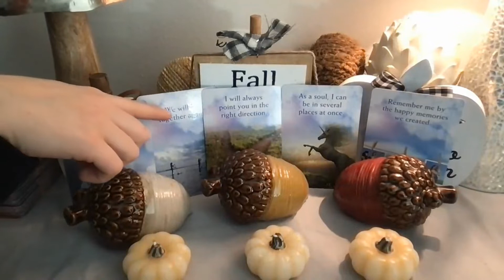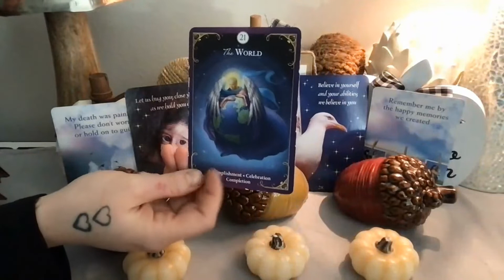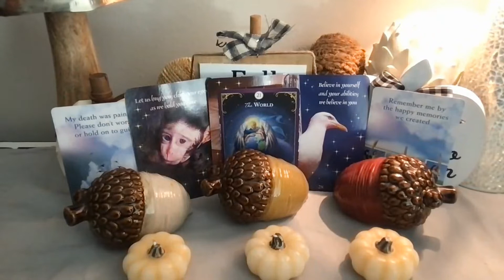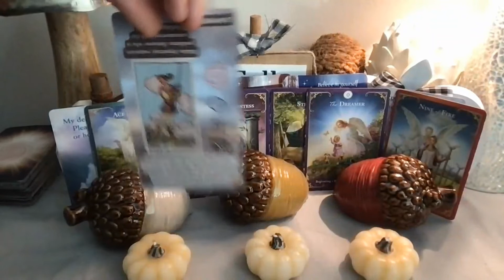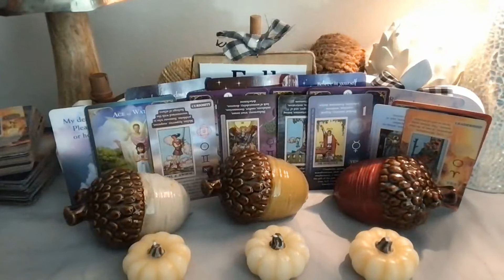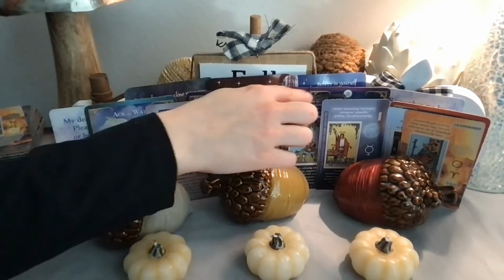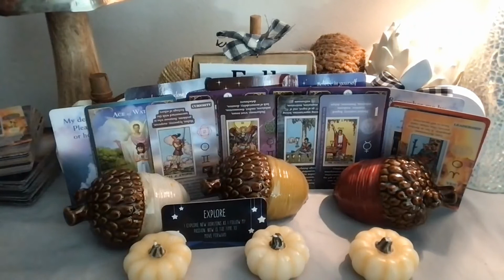Pisces ♓️ Emotional fulfillment is coming in 🤍